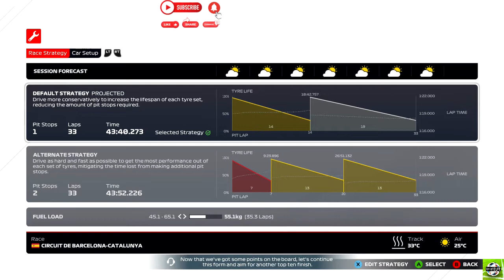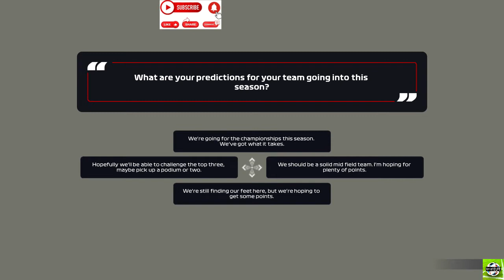HUGE CRASHES AND RECORD PITSTOP | (F1 2021 MY TEAM) #2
Race 2 and 3 of our F1 My Team career mode on F1 2021